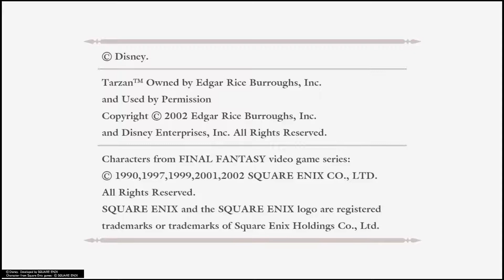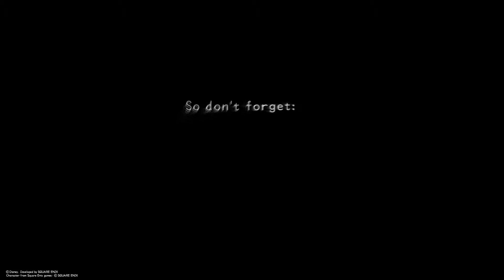lets play Kingdom Hearts 1.5 hd remix part 1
Kingdom Hearts  a big fantasy game from square enix action pact with Disney and a great story behind it i will be commenting on this
i had to replace theme song and probably a lot of upcoming songs if you want to listen to the original either pick up the game or look it up online